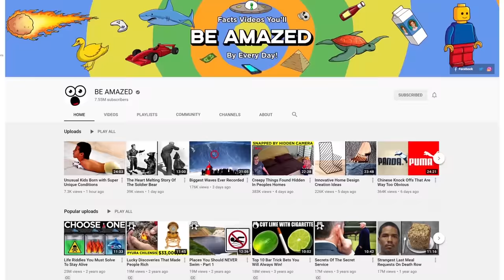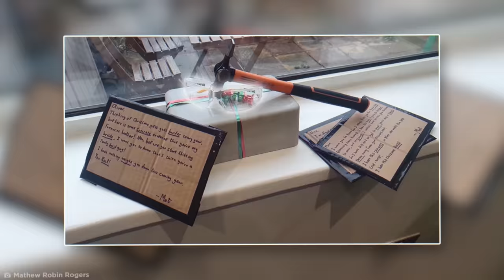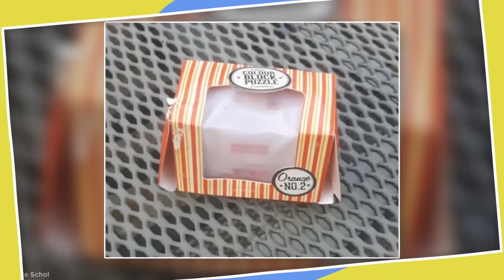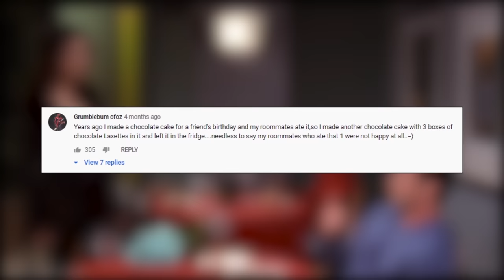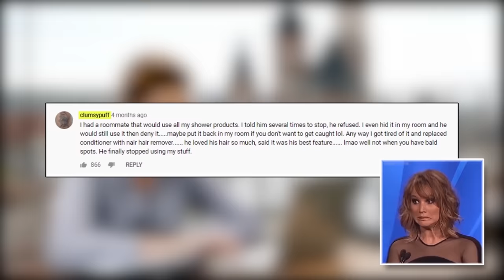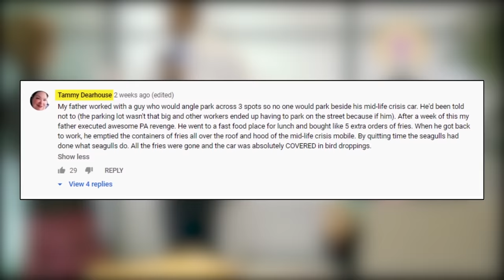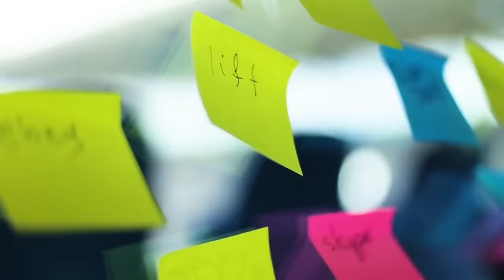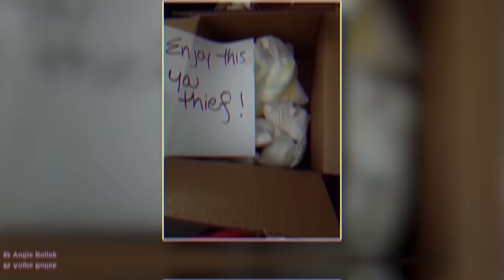Passive Aggressive Ways People Got Revenge - Part 2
Coming up are some awesome passive aggressive ways people got revenge.

Legal Stuff.